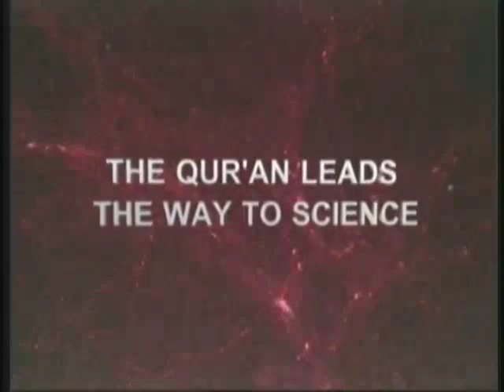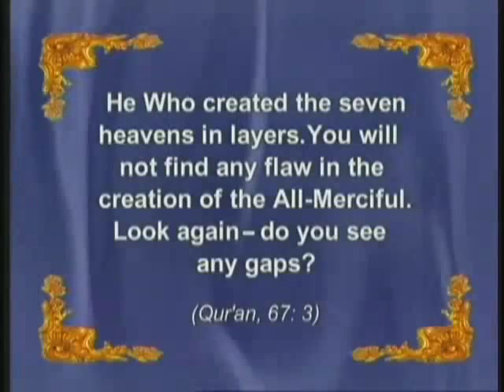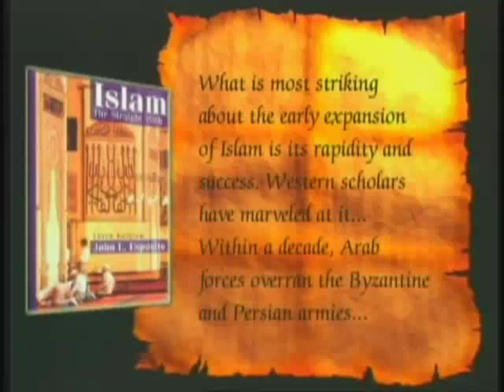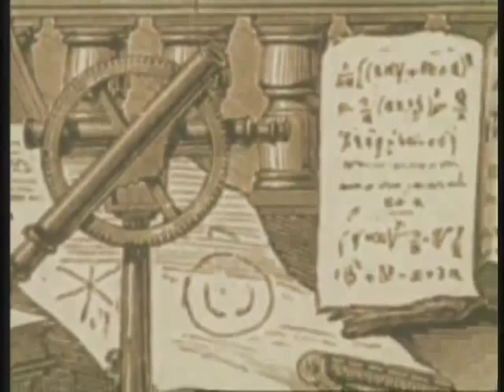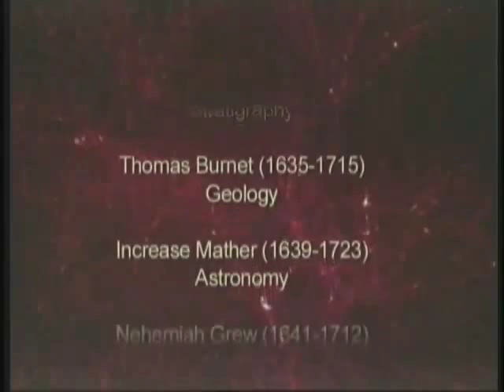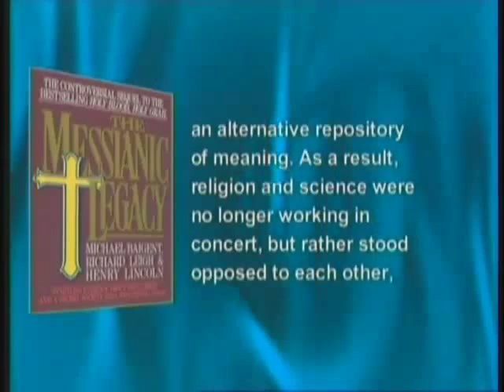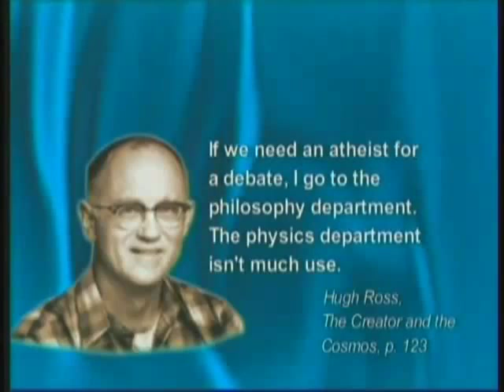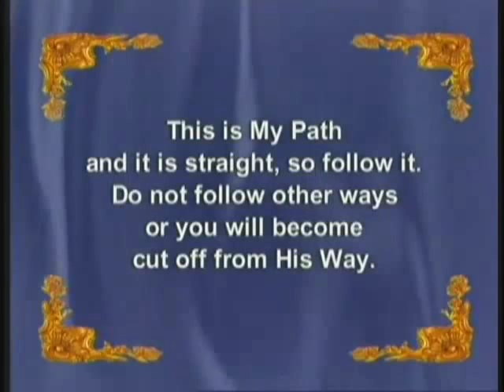Kur'an vodi na put u nauku